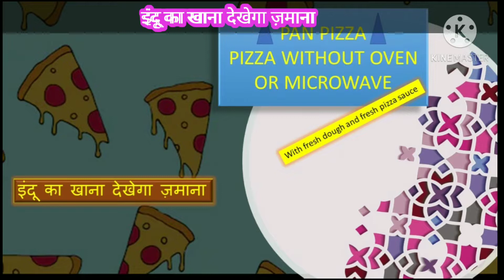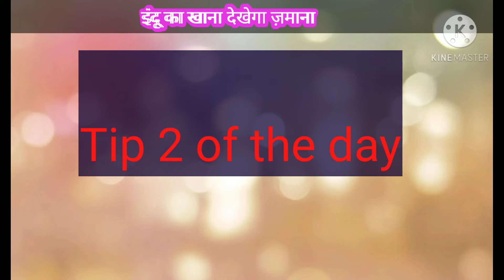Pizza without Oven | Tawa Pizza recipe | तवा पिज्जा | How to make Pan Pizza | Thin crust Pizza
Try this recipe at home and I am sure all will be impressed with your culinary art.
यह पिज़्ज़ा घर पर आज़माएं और मुझे यकीन है कि सभी आपकी पाक कला से प्रभावित होंगे |

I have made this pizza as thin crust and crispy base. You can recreate the recipe with thick and soft base as per your choice. Red and Yellow peppers can also be used as topping. You can also have paneer topping, soya toppings, corn topping. You can sprinkle oregano or mixed herbs over your pizza before serving.

Soon I’ll share with you the recipe of pizza base dough and pizza sauce.